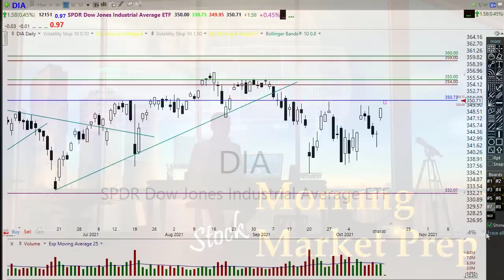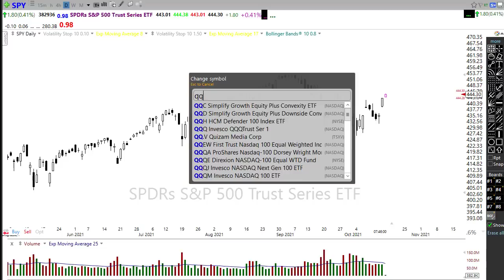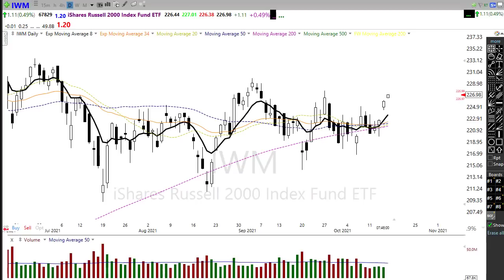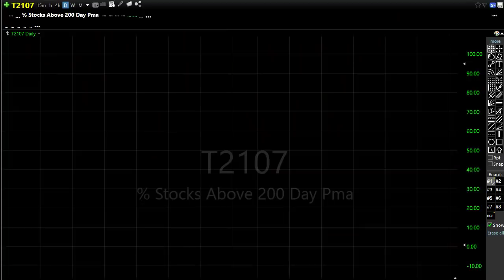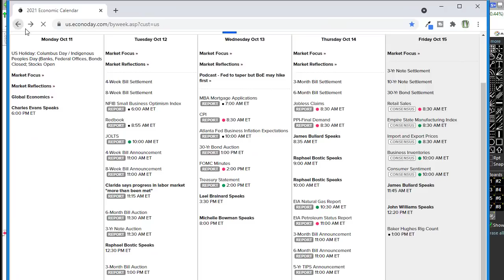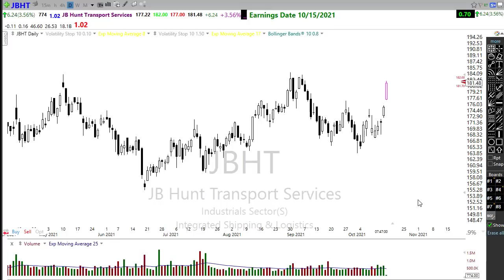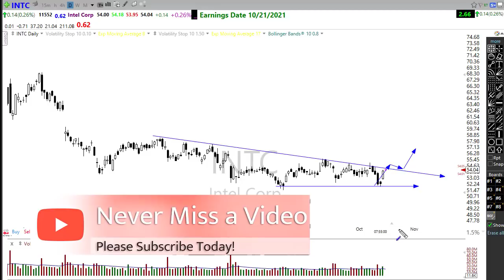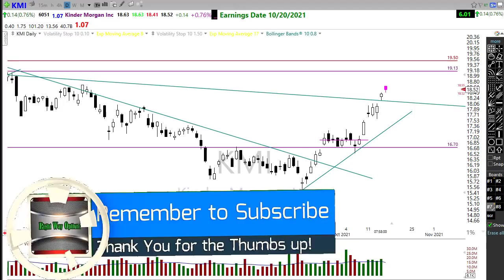Morning Market Prep | Stock & Options Trading | 10-15-21